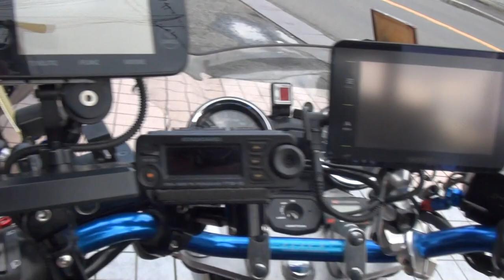YOSIMURAサウンドを聞け GSX1400 Suzuki スズキ・GSX1400 ヨシムラジャパン Pops Yoshimura HONDA CBR750 SUPER AEROFull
YOSIMURAサウンドを聞け　GSX1400　Suzuki　スズキ・GSX1400　ヨシムラジャパン　Pops Yoshimura　HONDA CBR750 SUPER AEROFull Covered